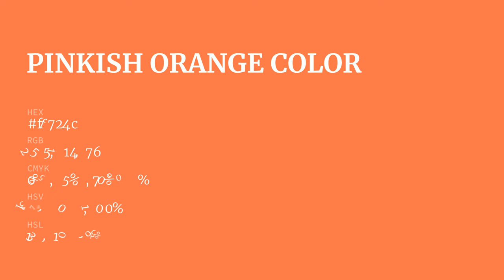Pinkish Orange color ff724c hex Cool Orange color ff724c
What color is Pinkish Orange ? ff724c hex, Cool Orange color ff724c

Hex ff724c Color Code is also known as Pinkish Orange color

Hex ff724c Color code in RGB color code model is created after adding 100% red color, 44.71% green color and 29.8% blue color.
Hex ff724c Color code in CMYK color (process color) code model is generated after subtraction of 0% cyan, 55% magenta, 7% yellow, 0% black.